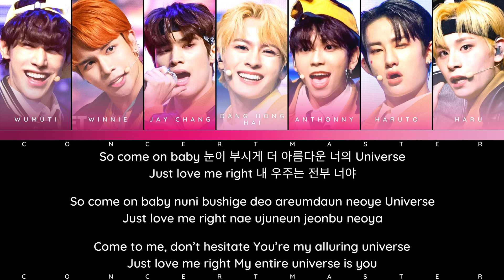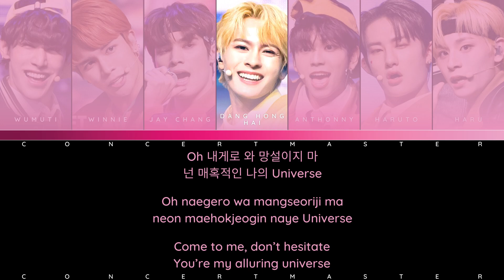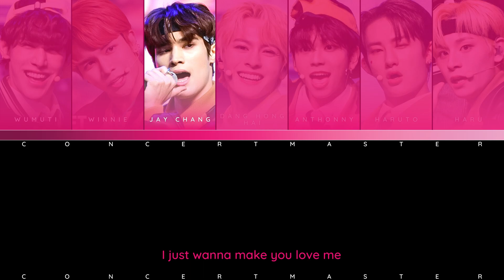[BOYS PLANET] G GROUP : LOVE ME RIGHT [LYRICS]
K vs G : Group Battle - G GROUP [Wumuti (吾木提/우무티), Winnie (위니), Jay Chang (제이창), Dang Hong Hai (당홍하이), Anthonny (안토니), Haruto (하루토) & Haru (하루)]
Love Me Right
Love Me Right [Repackage Album]
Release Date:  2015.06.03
Lyrics/작사: 김동현, 오유원
Composer/작곡: Ryan S. Jhun, Peter Tambakis , Courtney Woolsey,
Nermin Harambasic, Denzil “DR” Remedios, Jarah Lafayette Gibson
Arranger/편곡: Ryan S. Jhun, Peter Tambakis , Courtney Woolsey,